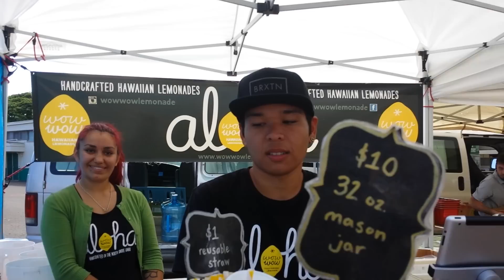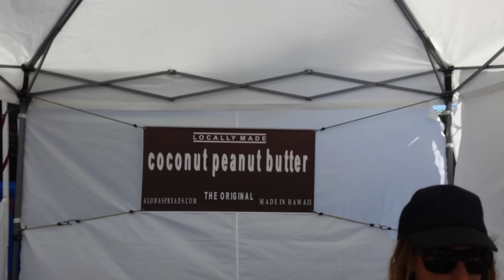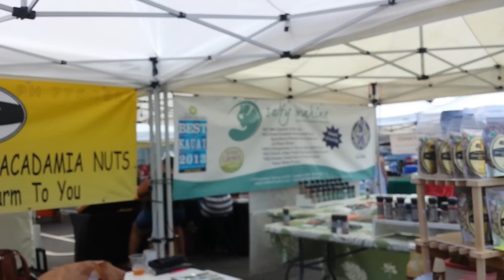Awesome Farmers Market Oahu Kailua Hawaii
Support your local farmers by buying their products at the local markets!  Kailua farmers market features a variety of products from produce to juices and more! These people are more like family to me than merchants. I have been coming almost every Sunday from 8-12 for almost a year and a half. Featuring music by Paul Izak you  can follow him on facebook! Also Sugar cane Sammy and Sharon selling amazing Sugar cane juices! Hans Heinz who is our coconut man and good friend! They will all be at the Woodstock Fruit Festival in Hawaii! Give them a shout out and come on by when you are in Kailua! Supporting our farmer's on Oahu is a great thing for all of us!